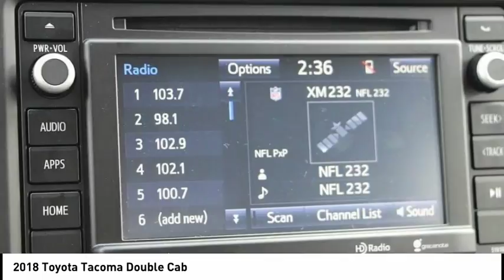2018 Toyota Tacoma Double Cab Elk Grove Toyota 119897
2018 Toyota Tacoma Double Cab  - Stock#: 119897 - VIN#: 3TMDZ5BN7JM046629

Check out this 2018 Toyota Tacoma Double Cab.   Price Includes Customer Cash: Customer Cash Offer is in lieu of any special APR offer from Toyota Financial Services. Customer Cash provided by Toyota Motor Sales, Inc. Some offers may not be combined. Prices do not include government fees and taxes, any finance charge, $80 dealer document processing charge, any electronic filing charge and any emissions testing charge. Rebates Include: $500 - TMS Customer Cash - San Fran. Exp. 07/09/2018, $500 - TMS Bonus Cash - San Fran. Exp. 07/09/2018 The Special Internet Price is $35888. Contact the dealership today.